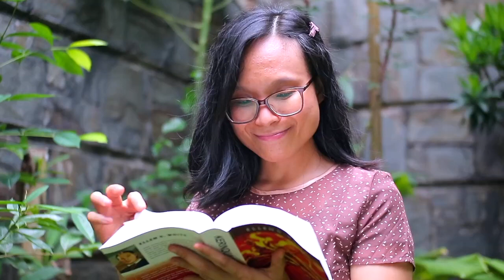Find Us Faithful | Temukan Kita Setia (COVER) - Briggate Kusen